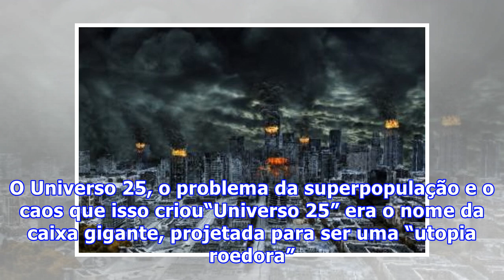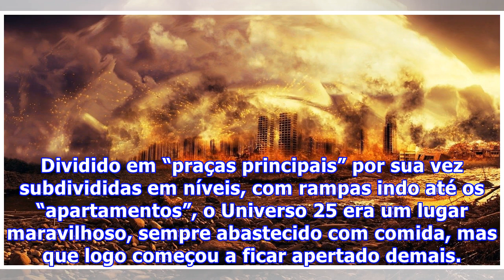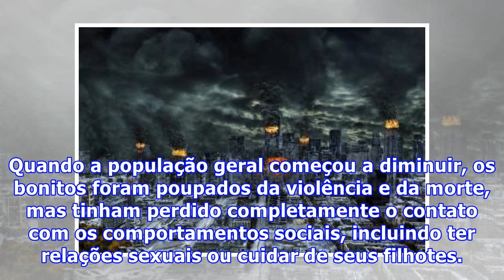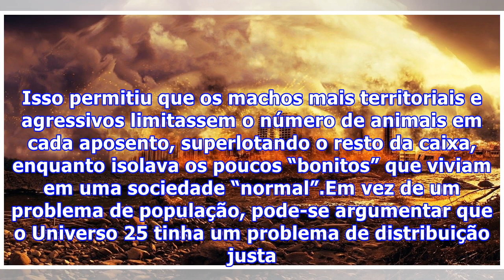É assim que a humanidade será extinta?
É assim que a humanidade será extinta. Em 1972, o pesquisador John Calhoun decidiu construir um paraíso para ratos, com belos edifícios e alimento ilimitado. Ele introduziu oito ratos a essa população. Dois anos depois, os animais tinham criado seu próprio apocalipse. O Universo 25, o problema da superpopulação e o caos que isso criou“Universo 25” era o nome da caixa gigante, projetada para ser uma “utopia roedora”. O problema era que essa utopia não tinha um criador benevolente. John B. Calhoun...